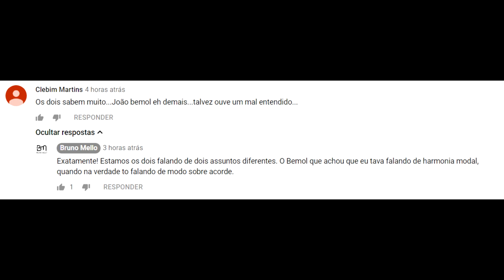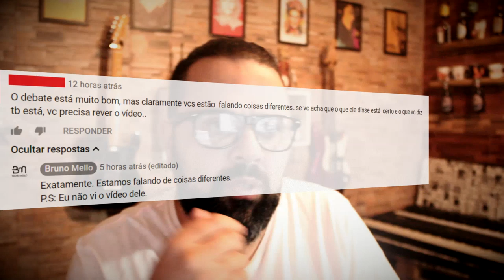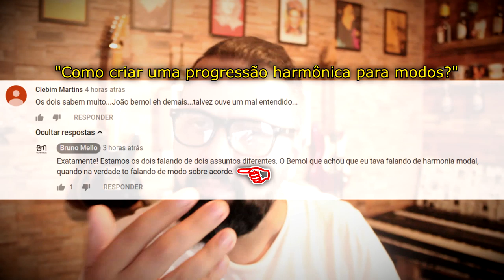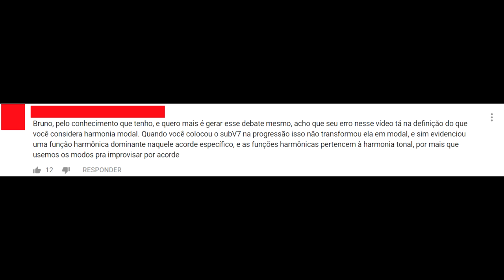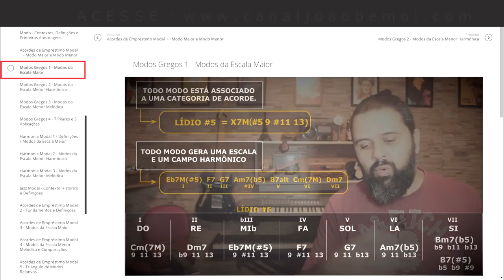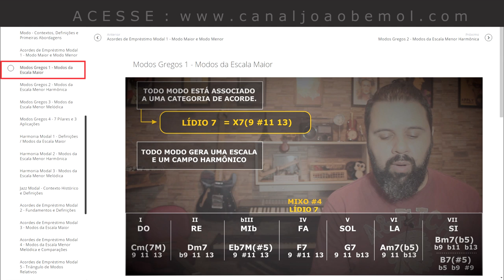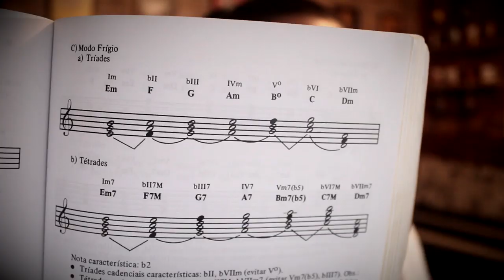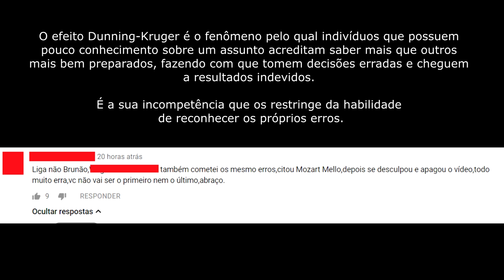Poxa... Interpretei mal o Bruno Mello!